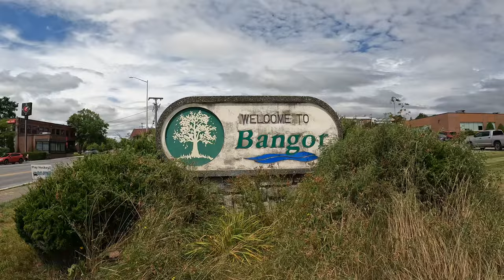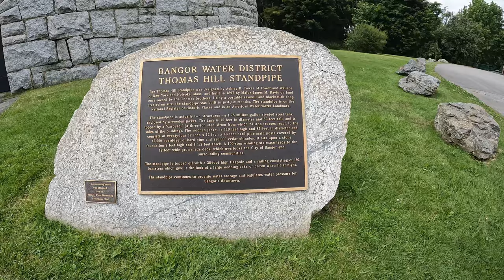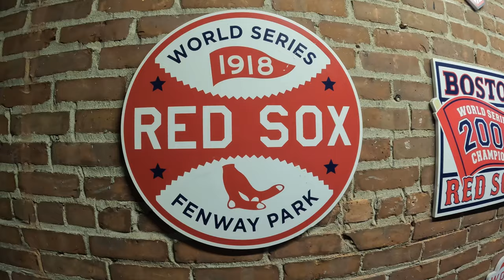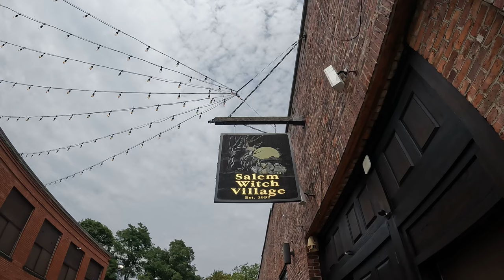Going To My First Baseball Game! USA Roadtrip Part 5!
After arriving back into the US through Maine it was time to do Jacks Stephen King tour. After this we headed to Boston where we went to our very first ball game watching the Boston Red Sox vs the Kansas City Royals. Venturing out to Salem the next day we done the Salem Witch tour before heading back to Boston to an adult arcade called Versus.

Buy my stock drone footage

MY EQUIPMENT

Tech:
Dji mini 2
Drone nd filters
Go pro 10
Go pro batteries + charger
Canon EOS 250d
Canon batteries
Tamron 16-300mm lens
Tamron uv filter
Rode mic
Wireless mic
Galaxy s20 ultra
HP spectre x360
Wireless mouse
7 in 1 usb c adapter
International travel plug BUDGET
International travel plug PREMIUM
Power bank
Hard drive 5tb
SSD 1TB

Accessories:
Thule Backpack
Dry bag
Travel towel
Water filter
Sling bag
go pro waterproof housing
Go pro screen protectors
Waterproof coat
Mosquito net
Small waterproof bag cover
Large waterproof bag cover
Flexible tripod
Carabiner clips

usa roadtrip. roadtrip. roadtripping usa. roadtripping the usa. usa. utah. roadtrip.  roadtrip. travelling the usa. travelling usa. travelling the US. backpacking usa. Boston. Boston red sox. Salem. Maine. Stephen king.